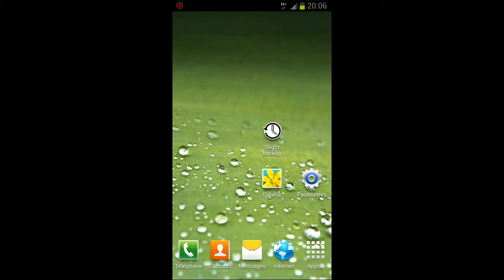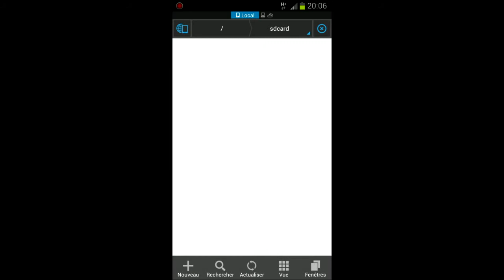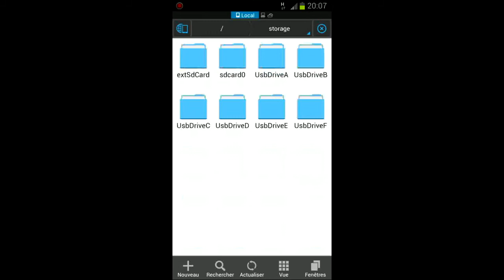Présentation de Slight backup l'application android open source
Présentation de l'application android Slight backup l'application android open source